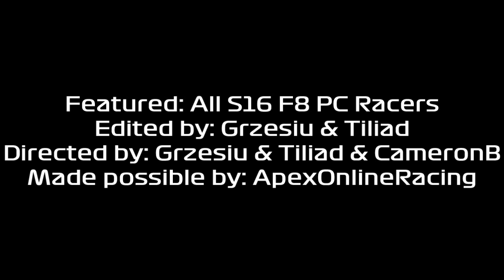[F1 2018] SEASON HIGHLIGHTS - AOR S16 F8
Featured: All AOR F8 S16 racers
Edited by: Grzesiu & Tiliad
Directed by: Grzesiu & CameronB & Tiliad
Made possible by: ApexOnlineRacing
Music by:  ZAYDE WOLF - RULE THE WORLD (Lyric Video) - Dude Perfect
                   Plan B - The Recluse ( Nero Remix )
                   Hans Zimmer Rush
                   Alistair Griffin - Just Drive
                   Chase & Status - Blind Faith ft. Liam Bailey
                   Hans Zimmer - Time (Inception)
                   Camo & Krooked - Watch It Burn (feat. Ayah Marar)
                   Formula 1 Theme Live in Concert by Brian Tyler

wmw version